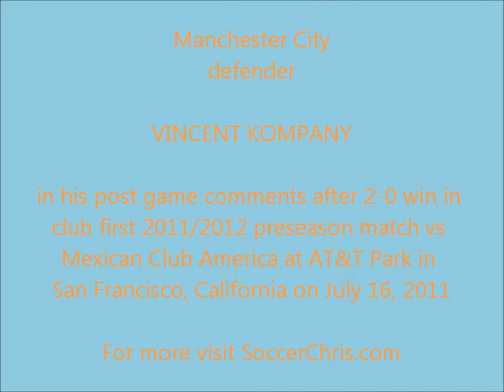Vincent Kompany interview in San Francisco 07162011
Manchester City and Belgium National Team defender Vincent Kompany in interview at AT&T Park in San Francisco, California after his team started 2011 / 2012 preseason with 2-0 victory over Mexican side Club America on July 16, 2011. VIDEO and some questions CHRIS REIKO for more